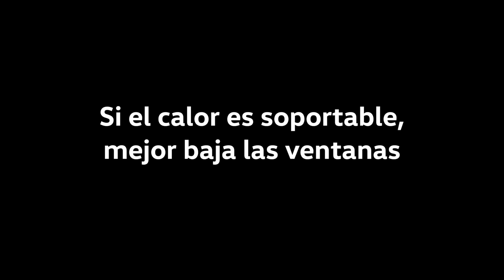¿Cómo ahorrar gasolina? | Volkswagen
A tu bolsillo le gustará esto. Conoce útiles tips para ahorrar gasolina.